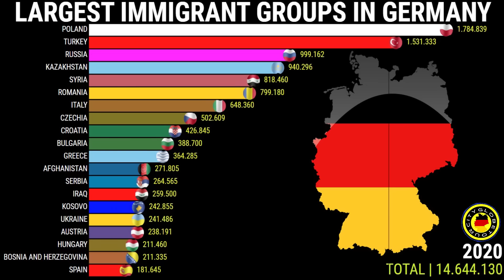Largest Immigrant Groups in Germany